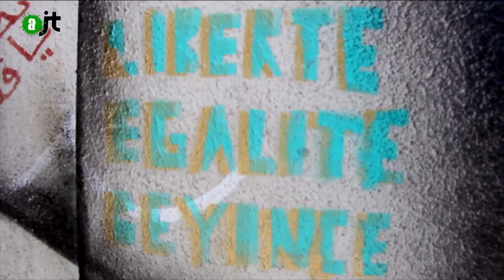Parole Populaire climat - Reportage AlterJT #68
Teaser du documentaire Génération Climat.
Face au dérèglement climatique, c'est toute une génération qui se mobilise. Les habitants de Seine-Saint-Denis nous dévoilent leurs intérêt, leurs constats et leurs message face à ces phénomènes planétaires qui s'invitent jusqu'à chez eux. Invisibles dans les médias à l'approche de la COP21, nous leur donnons enfin la parole. Des experts engagés témoignent des inégalités subies par les classes populaires dans ce département, mais aussi des initiatives concrètes et locales misent en place pour lutter contre le réchauffement climatique.
Réalisé par Benjamin Leiba, Solène Boissaye et Gaëtan Guyet. Musique Fx-M Black